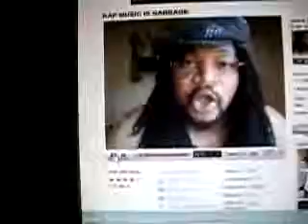Video Tribute To Mr Pregnant - Rap Music Is Garbage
mrpregnant mr pregnant top 40 internet superstars vh1 internet superstars internet celebrity internet celebrities web celeb youtube gathering trinidad mrpregnant mr pregnant internet superstars top 40 web celeb celebrity hollywood comedian comic internet celebrity internet superstar internet internet tv internet television superstars internet superstar top 40 internet superstars internet video internet internet explorer internet archive mccain  september  11th  9/11 illuminati  new  world  order  9/11  alex  jones  rosie  russo  false  flag  david  icke  inside  job  christianity  ron  paul  iran  911 zeitgeist  Rothschild  NWO  EU  Russia  Economy  Ice  global  Warming top 40 internet superstars vh1 internet superstars internet celebrity internet celebrities web celeb youtube gathering 789 youtube gathering central park nateperkins.tv internet security seguretat a internet internet-tv internet tablet jacksonville internet marketing internet gambling televisiÃ³n por internet internet radio internet channel internet magazine internet course internet televizyonu internet dating actualizamos top 40 internet superstars vh1 internet superstars internet celebrity internet celebrities web celeb youtube gathering 789 youtube gathering central park a diario. la mejor web de internet palabras clave humor noticias internet internet archive internet-marketing mobile internet internet sitcom new top 40 internet superstars vh1 internet superstars internet celebrity internet celebrities web celeb youtube gathering 789 youtube gathering central park  internet business mrpregnant mr pregnant mr.pregnant mr_pregnant mr-pregnant misterpregnant craigslist casual encounter missed connection man seeking women women seeking adult sex pot fake teeth topless manboobs dreadlocks god delusion proof of god atheist experience fingerpicking finger picking fingerstyle thumbpicking strickly platonic rooms for rent apartment of rent shares real estate stock market Solar  messiahs  astrological  Jesus  Christianity  Christians  religion  belief  Zeitgeist  horus  Virgin  Birth  deity  atheist  atheism  Mithra  Egyptian  Pharaohs  Christ  God  Holey  Ghost  resurrection  Sun  Zodiac top 40 internet superstars vh1 internet superstars internet celebrity internet celebrities web celeb youtube gathering 789 youtube gathering central park  celestial  New  Testament  spiritual  cross  crucified  pagan  deists  Richard  Dawkins  paganism  First  Council  of  Nicea  The  Dark  Ages  Inquisitions  the  Crusades  George  Carlin  December  25th  12  disciples  burial  for  days  performing  miracles  Equinox  winter  solstice truth  north  american  union  NAU  verichip  vchip top 40 internet superstars vh1 internet superstars internet celebrity internet celebrities web celeb youtube gathering 789 youtube gathering central park  one  world  government  nwo  illuminati  zeitgeist  ron  paul  george  bush  hitler  RFID  chip  barack  obama  john  mccain  september  11th  9/11 illuminati  new  world  order  9/11  alex  jones  rosie  russo  false  flag  david  icke  inside  job top 40 internet superstars vh1 internet superstars internet celebrity internet celebrities web celeb youtube gathering 789 youtube gathering central park  christianity  ron  paul  iran  911 zeitgeist  Rothschild  NWO  EU  Russia  Economy  Ice  global  Warming  bombs  Bilderberg  Iraq  Girls  Rockefeller  9/11  NAU zeitgeist  Rothschild  NWO  EU  Russia  Economy  Ice  global  Warming  bombs  Bilderberg  Iraq  Girls  Rockefeller  9/11  NAU macpro prank call manhattan washington square park central park bouncer thug rap hiphop gangsta rants and rave fat ugly stretch marks shnacker shnaw shakanaka kollymentakolly coconut bambam bambam piggy bernards trini trinidad and tobago comedian comic improv broadway musical off broadway play final cut pro tutorial canon xha1 canon xlh1 rhode ntg1 ntg2 ntg3 guitar lessons music theory